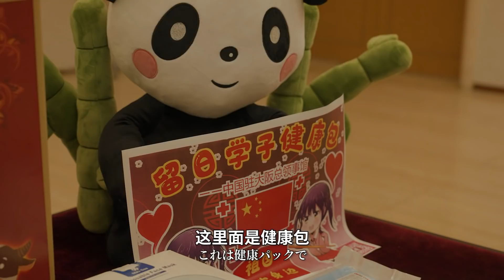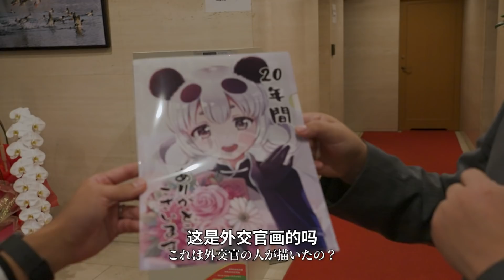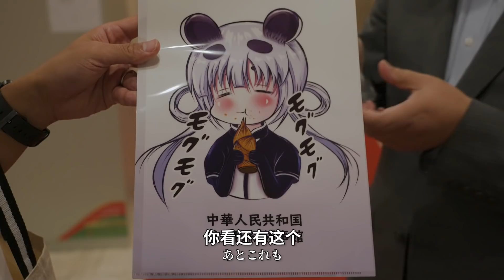竹内亮导演带你走进中国驻大阪总领事馆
中国驻大阪总领事馆，你也许听说过，甚至还曾去过，但你真的了解吗？竹内亮导演带你去看一看。这是日本导演的镜头第一次走进中国驻大阪总领事馆，我们了解到疫情背景下中国驻日领事官员的日常工作和生活，也感受到他们对中国在日侨胞的关心关爱。

和饭情报局：wafan.nanjing
和之梦：wanoyume.nanjing

每个人在选择生活的地方时，一定有他的理由。通过演员阿部力和导演竹内亮拜访住在海外的中国人和住在中国的外国人，来介绍世界各地风土人情。 About THE REASON I LIVE HERE This is a documentary series featuring Chinese people who are living abroad and foreigners in China. We are currently working on our English subtitles and looking for volunteers! Please feel free to add subtitles in other languages too.